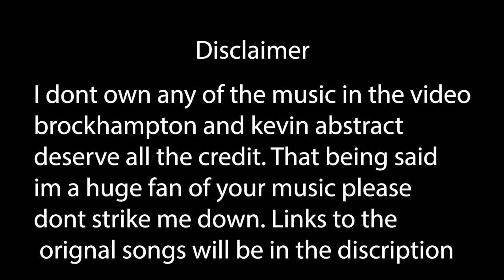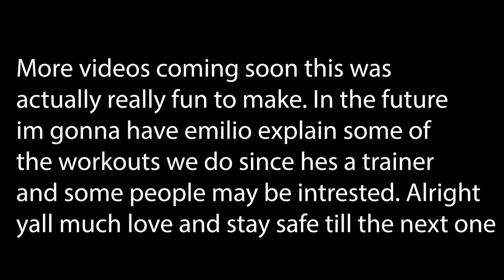The first ones always the worst